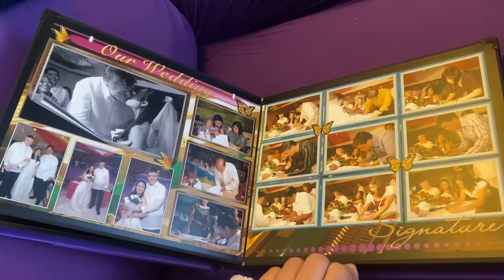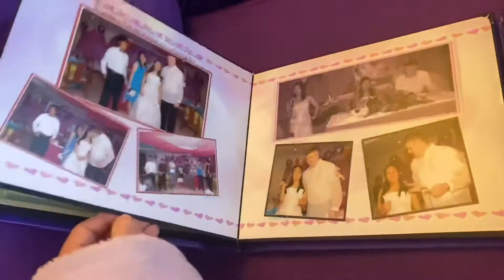Our wedding Dec.29, 2011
I want to share with you our wedding day! Our memories to remember💜